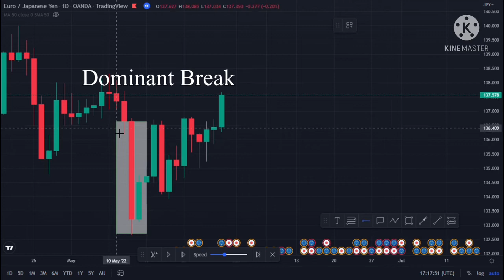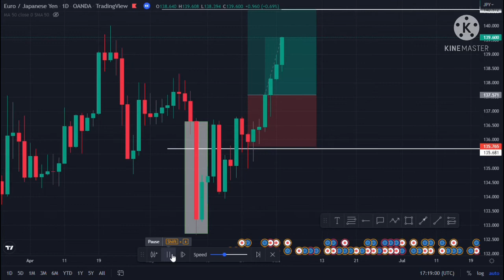Technical Analysis SNR Fib Dominant Break Forex Trading Chart patterns Daily Forecast Amila Jaz#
Technical Analysis SNR Fib Forex Trading XAU USD Gold Chart patterns Amia Jaz#analysis